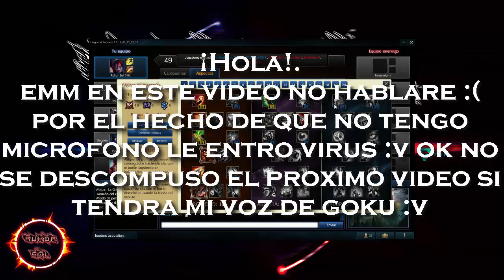¿Ganar 4 vs 5? Aatrox Mega-Carreada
En este vídeo no grabe audio por el hecho de que mi micrófono se rompió pero el próximo si trae audio
Like si quieres mas video de lol :3